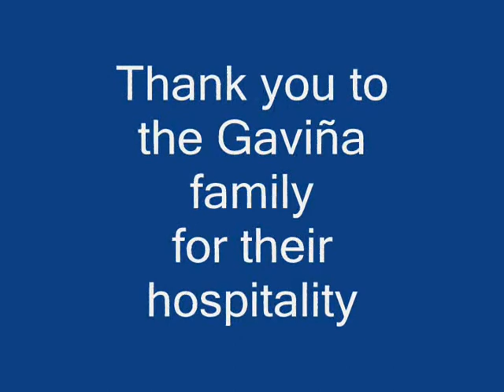Hacienda Don Francisco 2008-Part 1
Cuban KIds from the 60's Exodus